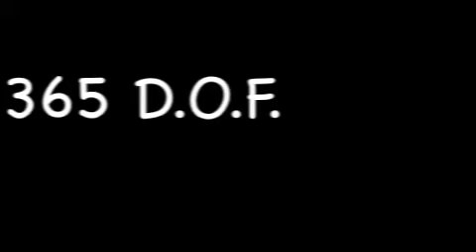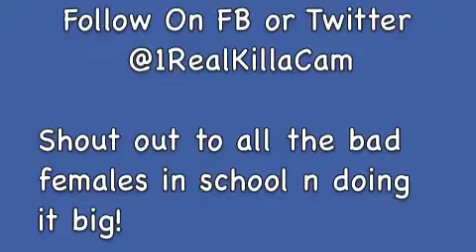Killa Cam 365 Days of Freestyle Day 33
Motivation Freestyle by Killa Cam from Houston,Tx. G.B.S.M. (Gotta Be Successful Music) H-Town Movement!!!